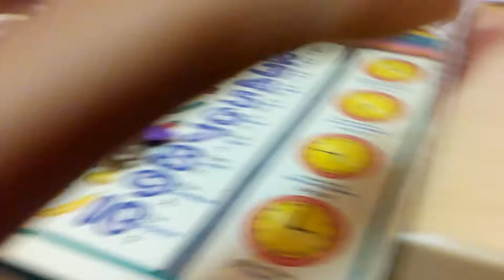Funny pool party part 2